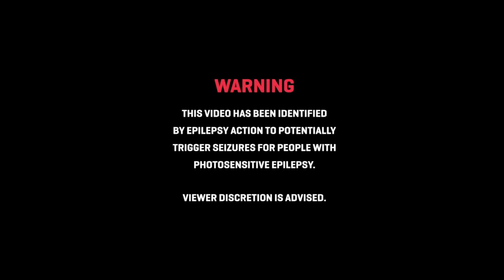!kmal - Snake's Rush (Music Video)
Music Video for ‘Snake’s Rush’ by !kmal

Performed by !kmal
Written by Ikmal Najmi
Beat Produced by S - E
Filmed by Faris, Aqiel & Aliya
Video Edited by exclamat!on

Lyrics:
[Part I]

[Intro]
Ohh-Ohh
Where are you baby?
Why’d you leave me stranded
alone?

[Part II]

[Intro - S - E]
S - E

[Verse]
Hissin’ baby
Like a snake you in a rush (Rush, rush)
Came back to me
When he’s gone turned pixie dust (Turned pixie dust)

I’m begging for a lifeline but
She gave me hardtime
Swear to god my love dive
Away from all your love lies

Ain’t letting it slide
Not as smooth as a criminal (Yeah)
She a fucking liar
As good as an animal (Yeah)
Her tongue is forked in two
Body swervy sorry baby but I’m not into

Her venom is lethal
Small as fucking needle
As soon as you got bitten
You’ll question all her riddles

Don’t care anymore (More-more-more-more-more)
It’s been too long (Long-long-long-long-long)

World been dark and I’m keeping that way
You came back I’ll find a new way
No more hurt I wanna be safe
‘Cause I’m done with fucking snakes yeah (Snakes yeah)

[Outro]
Snakes yeah
Snakes yeah